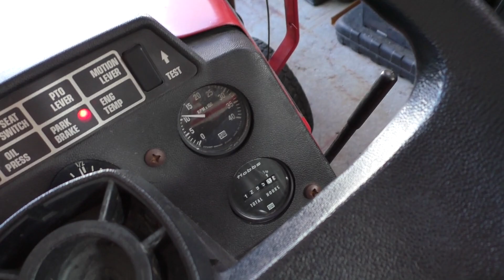Wheel Horse 520-H pushing the Buffalo “Snow Storm”.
Uneventful storm for us north of Buffalo, but south of Buffalo saw 77" over 3 days.  We received 18", so we're cleaning up with the Wheel Horse.